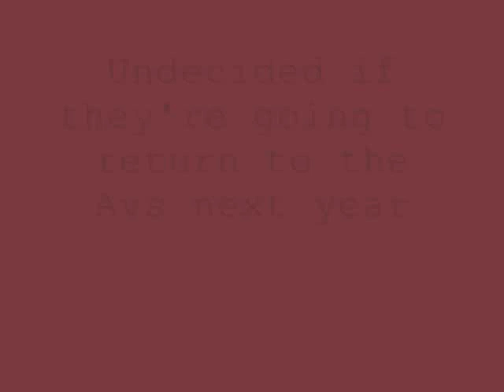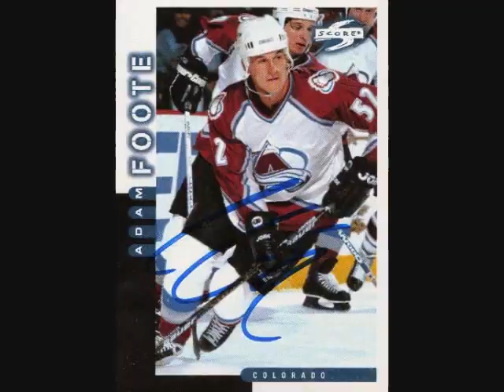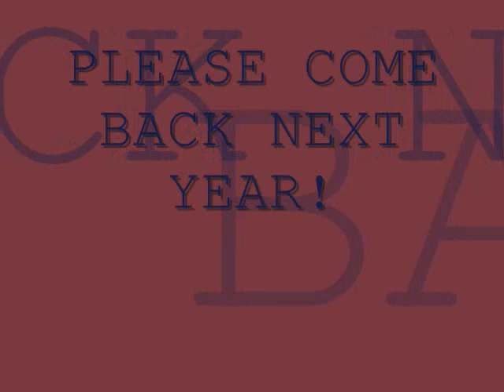Come back Peter, Adam, Joe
PLEASE COME BACK TO THE AVALANCHE NEXT YEAR! WE NEED YOU GUYS!!

It's so sad to even picture the Av's without you. We love you!